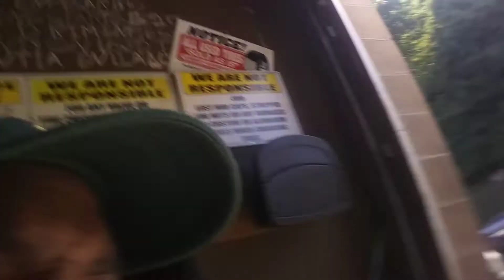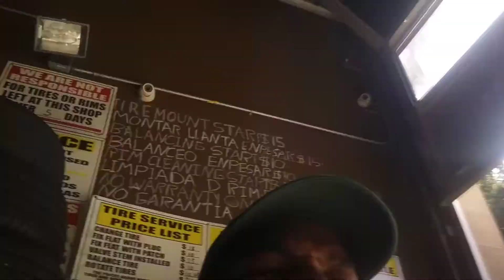Blowout on the highway